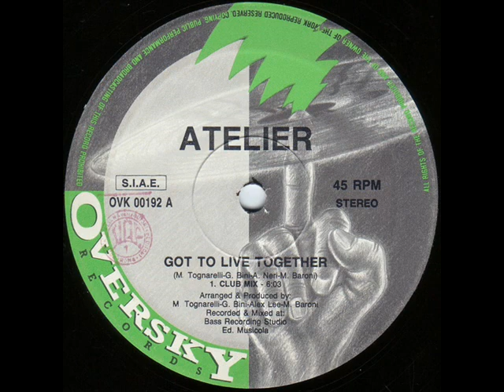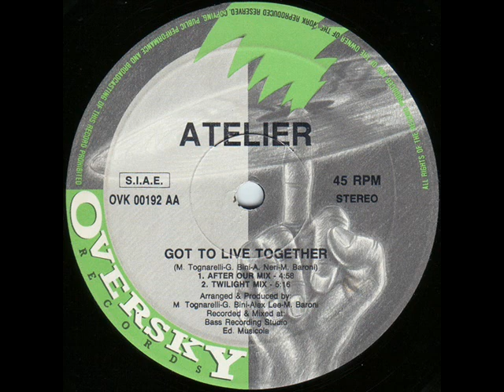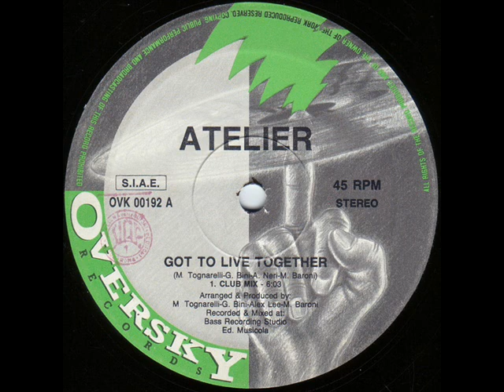Atelier Got To Live Together Club Mix